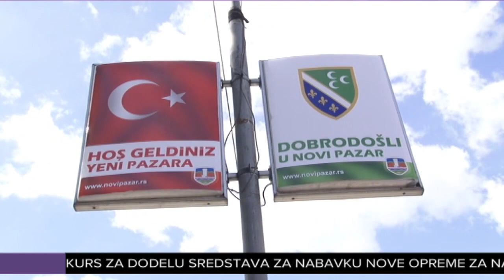Sve spremno za dolazak Erdogana